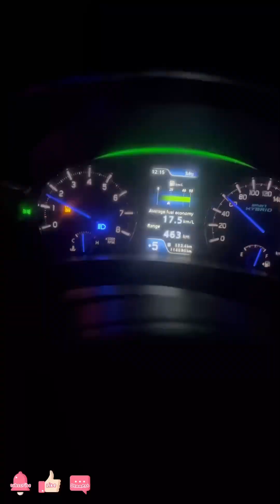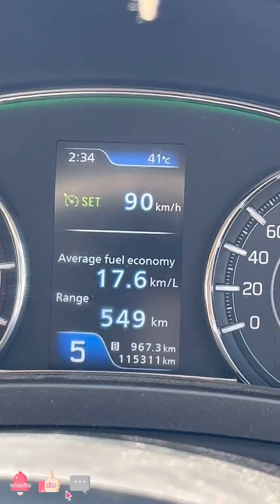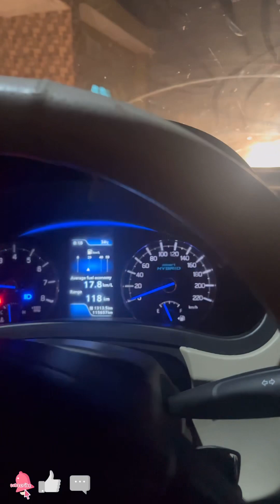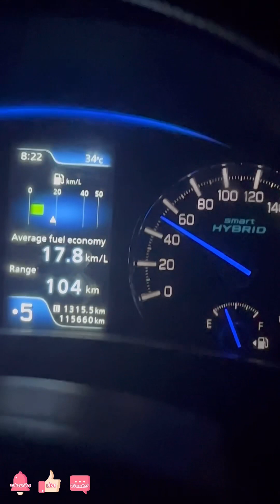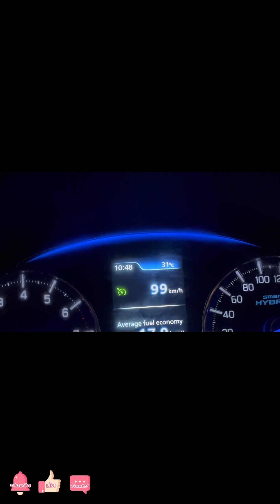Siddipet to chardam yatra by car vlogs ||Day 1&2 Siddipet to Noida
￼ Siddipet to chardham yatra Road trip by car vlogs,
￼ సిద్దిపేట నుండి చార్ దామ్ యాత్ర కారులో పోయినం,పోంగ వీడియోలు,పోయినంక వీడియోలు తీశినా అన్ని గీ ఛానల్ లో పెడ్త,సూశి ఎంకరేజ్ చేయుర్రి,మరిన్ని మంచి వీడియోల కోసం మన ఛానల్‌ను సబ్ స్క్రైబ్ చేసుకొర్రి,లైక్ కొట్టుర్రి,షేర్ చేయుర్రి,వీడియోకి సంబందించి ఏమైనా ఉంటే కామెంట్ చేయుర్రి,మంచి వీడియోలు సుశేటప్పుడు మనసు నిండిపోవాలి అలాంటి మనసుకు ఇంపైనా వీడియోలు పెట్టెతందుకు టై చేస్త,మీ సపోర్ట్ ఎప్పటికి ఇలాగే ఉండాలని ఆ కేదారీశ్వరుడుని మనస్పూర్తిగా కోరుకుంటు…….
మీ
సాయికృష్ణ రెడ్డి